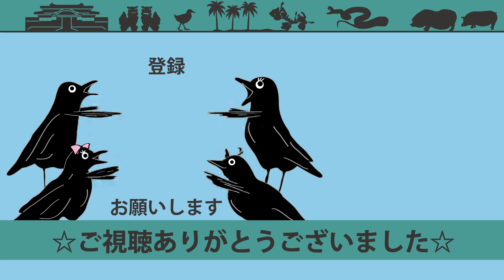オニザヨリとシマアジと熱帯の魚たち_沖縄_熱田港_釣り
沖縄出張中の日曜日に、那覇から車で約30分の熱田港へ釣りに行きました。
札幌を出るときは1℃でしたが、那覇空港到着すると24℃。日本は南北に長いですね。。。
4日間仕事をし、日曜日が丸1日空いたので、釣りに行きました。コンパクトロッドと少しの釣り道具をスーツケースに忍ばせてきました。。。
北風なので、那覇から近く北風に強そうな港を、、、という事で熱田港にしました。
前の晩、コマセとイソメを買っておき、早朝に出発。港には日の出の30分前に到着です。日本の中で東に位置する北海道から、西に位置する沖縄へ来ると、日の出が遅く感じます。この日の日の出は6:50でした。
よく分からないので、胴付き仕掛けにコマセカゴつけてちょい投げしてみました。北海道では見られないカラフルな魚が見たいと思います。釣れなくても、のんびり暖かい海で時間を過ごせるのは最高です。
さて、普通はエサ取りとして嫌われるであろう小さなサイズの赤い魚が釣れました。イトヨリダイの仲間でしょうか？きれいです。嬉しくなります。
餌を使えて数mのちょい投げです。のはずが、、、糸がどんどん出ていきます。いつまでたっても止まりません。ベールを閉じて巻いてみることにしました。何か付いている感触。どんどん巻いていくと、50cmくらいのオニザヨリが付いていました。背中とエラに引っかかっています。これは、たぶん、偶然ちょい投げの仕掛けが着水した水面にオニザヨリがいて、仕掛けが引っかかり、慌てて沖へ逃げるオニザヨリに引っ張られて糸がどんどん出ていっていた、、、という、とんでもなく確率の低いことが起こったのではないかと思うのです。そんなことが起こるのですね。。。沖縄の友達にLINEで聞くと刺身で食べられるとのことなので、血抜きしておきました。
その後も、時間をおいてエサ取り達が釣れます。北海道では見たことのない魚で、とても楽しかったです。
最後に、20cmくらいのシマアジが釣れました。こちらも血抜きして持ち帰りました。
イトヨリダイの仲間、タマンと呼ばれるフエフキダイの仲間、ハゼの仲間、そしてオニザヨリとシマアジが釣れました。楽しかったです。
宿泊がウィークリーマンションでキッチンが付いていたため、オニザヨリとシマアジはその晩お刺身にして食べました。シマアジはとてもおいしく、オニザヨリは食感が良いけどまあ普通かな、という感じでした。
月曜日、半日仕事をして帰ります。

■北海道弁
【こまい】小さい
【なまら】とても、非常に
【したけど】それにしても
【したっけ】そうしたら、では
【したっけね】さようなら、バイバイ